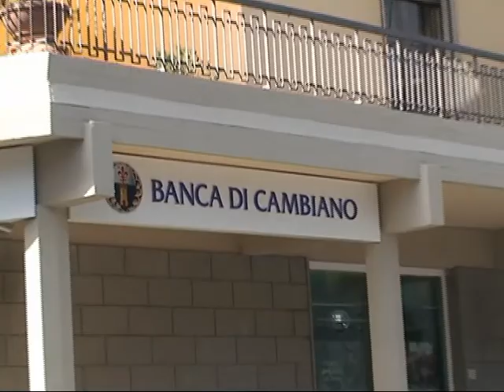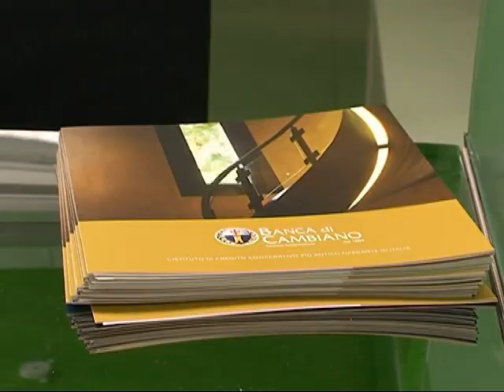banca di cambiano